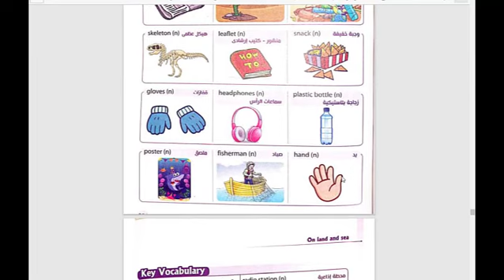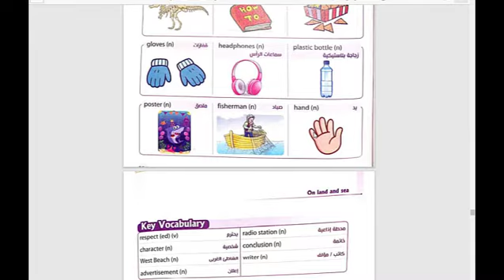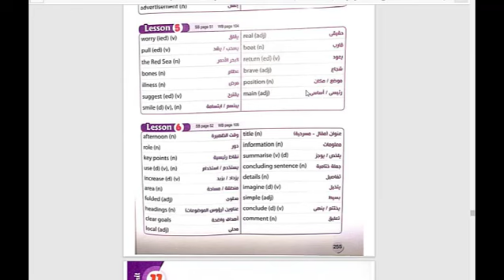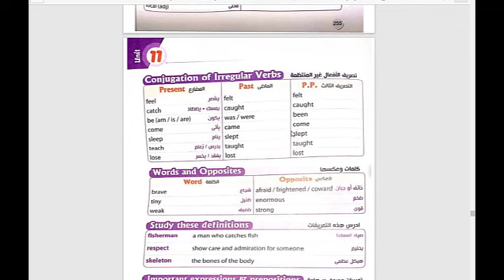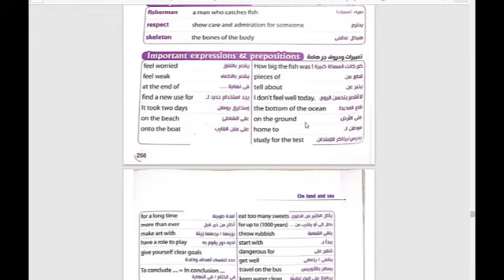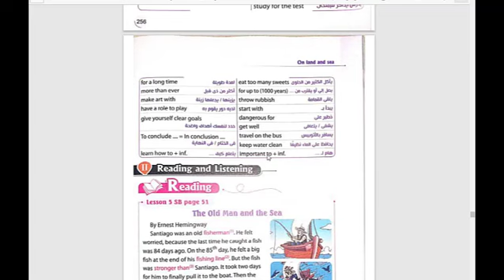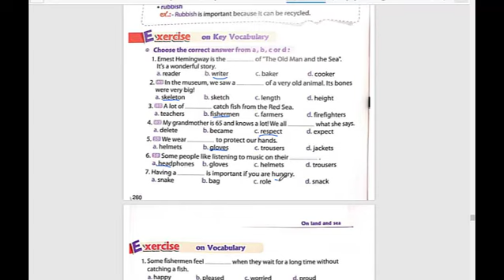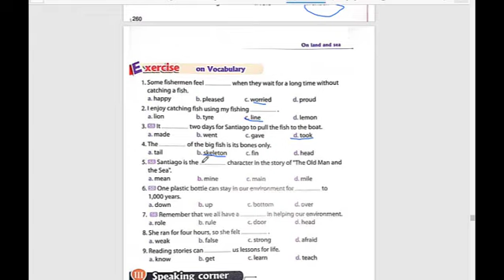الوحدة الحادية عشر انجليزى الدرس الخامس و السادس كلمات ة تعبيرات Unit 11 lesson 5 - 6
الوحدة الحادية عشر الدرس الخامس و السادس كلمات ة تعبيرات Unit 11 lesson 5 - 6